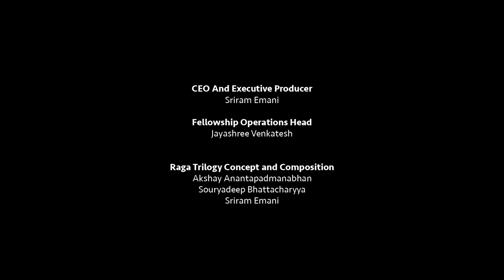RagaTone: Mission Impossible Theme and iPhone Ringtones || Fellows 2015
The Raga Trilogy was conceived at the 2015 IndianRaga Fellowship to blend Indian raga music traditions with western music, jazz and popular themes from movies, jingles, TV shows to create a new-age, global sound that everyone can relate to! What we did not know then is how much fun this was going to be, and we all had a blast recording these pieces.

RagaTone is part 1 of the Raga Trilogy, and we will be releasing parts 2 and 3 very soon!

Concept and Composition by
Akshay Anantapadmanabhan
Souryadeep Bhattacharyya
Sriram Emani

Performed by :
Akshay Anantapadmanabhan (mridangam and konnokol)
Souryadeep Bhattacharyya (sarod)
Sumhith Veda Aradhyula (venu/flute)
Om Srivastava (saxophone)
Aditya Sriram (drums)
Sashank Sridhar (piano)
Lalit Subramanian (tabla)